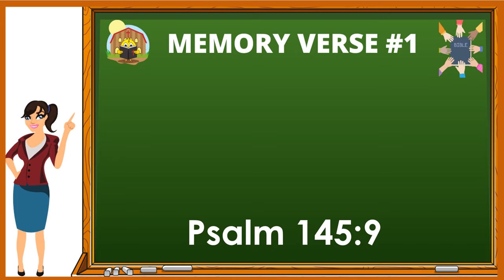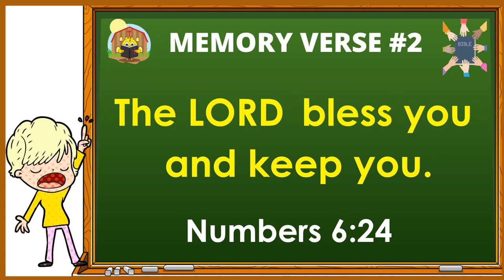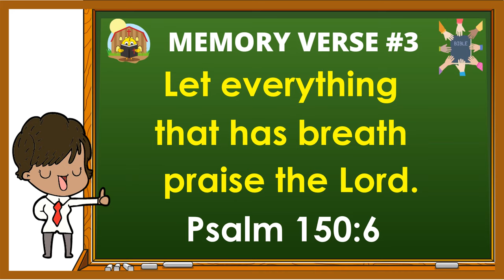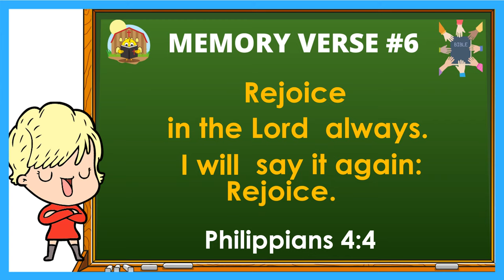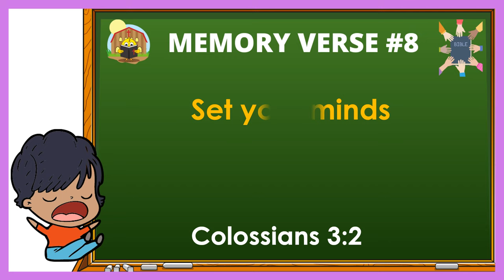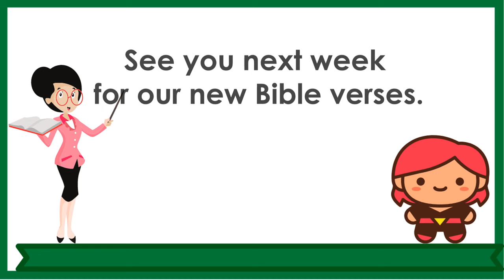SHORT BIBLE VERSES for CHILDREN / PART 1 / EASY to MEMORIZE / with DIFFERENT LANGUAGES TRANSLATION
Children have amazing memories.
Children memorize easily. They will memorize either what the world has to offer them or what we have to offer them.
Why not take advantage of this God-given gift for the benefit of our children’s spiritual growth...
I have hidden Your Word in my heart... Psalm 119:11
Filipino/Tagalog Version Here: @BasaBata

how to memorize bible verses
how to study the bible for children
how to learn God's word
bible lessons for children
memory verses for children
easy bible verses for children
children bible
bible stories